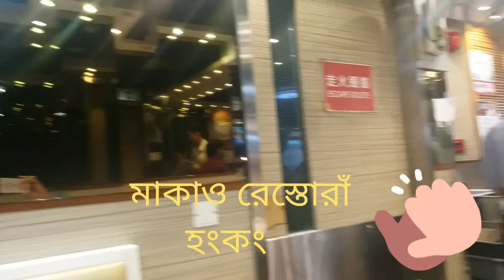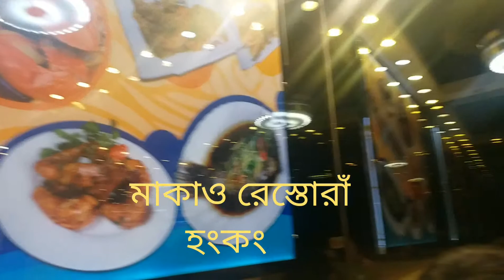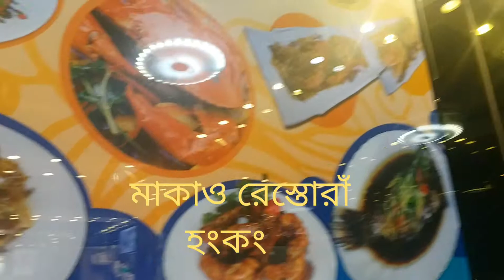হংকং এ মাকাও রেস্তোরাঁ,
Breakfast, Lunch, Afternoon Tea, Dinner, all u can eat
Hong Kong Local Restaurant Culture,